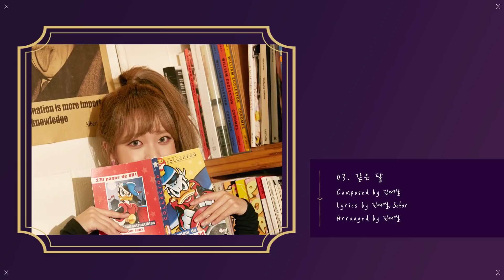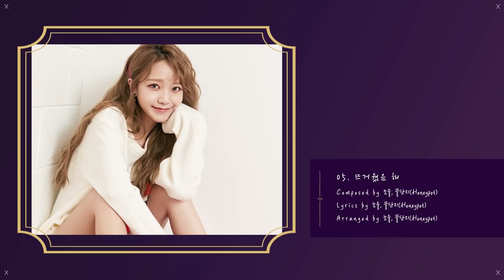김소희(Kim So Hee) - 1st Mini Album 'the Fillette' ALBUM PRE-LISTENING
김소희 1st MINI ALBUM 'the Fillette'
소복소복(Feat. 예지 of 피에스타)
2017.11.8 (WED) 12pm Coming soon!